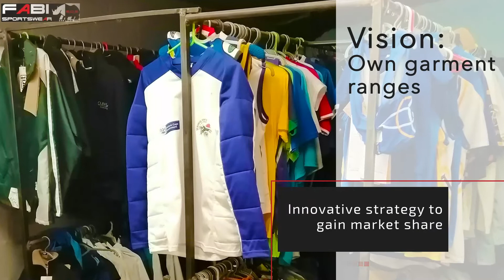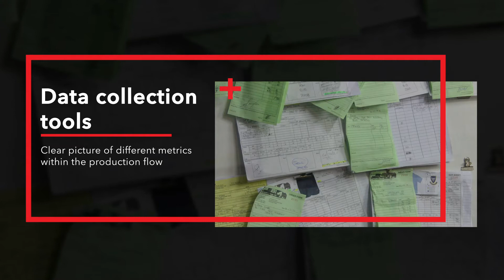Business Turnaround and Recovery Programme - FABI SPORTSWEAR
Business Turnaround and Recovery Programme